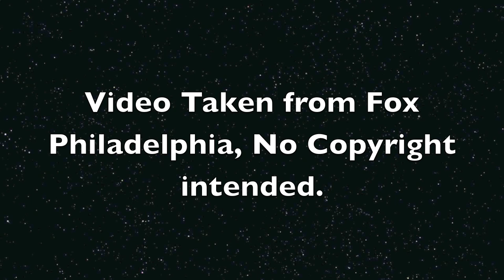Indy State Fair Stage Collapse- Sugarland Concert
August 13, 2011, Sugarland Concert stage collapse at Indiana State Fair in Indianapolis, IN, USA. 5 people lost their lives and many more were injured during this event. Video taken from Philadelphia Local News websites.

Remember those who lost their lives on this day.

Follow @KirkKelly